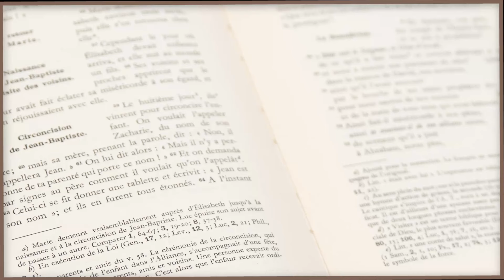Parole et Évangile du jour | Jésus et les enfants! | Samedi 25 Mai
🔸 Parole et Evangile du jour est une série de méditations quotidiennes pour nous aider à avancer dans la foi et la connaissance de Dieu. Chaque jour, un prêtre nous exhorte ; aujourd'hui nous sommes avec le Père ... de la paroisse de ... qui nous aide à méditer la Parole suivante :